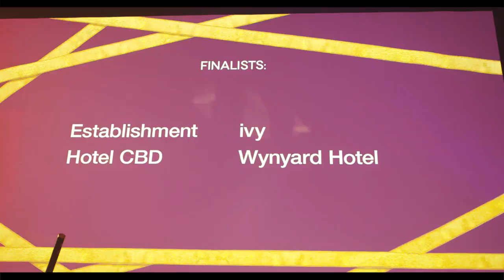The Merivales 2014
Our annual staff awards celebrating the amazing talent that help us to create a life less ordinary.